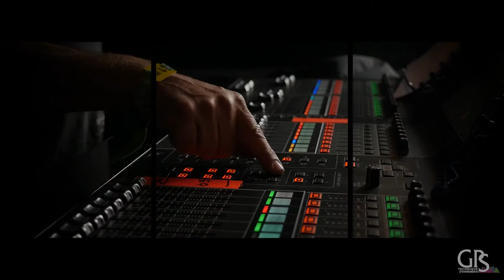©Startair-drone.com - Vidéo drone Vendée GPS Sonorisation HELLFEST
Réalisation d'une vidéo d'entreprise effectuée au Hellfest à Clisson
Drone Vendée - Drone Pays de la Loire - Photo drone Vendée - Vidéo Drone Vendée - Image aérienne Vendée - Réalisation Vidéo Vendée